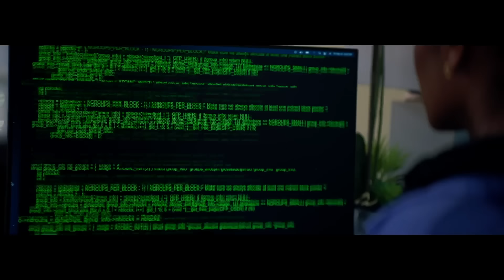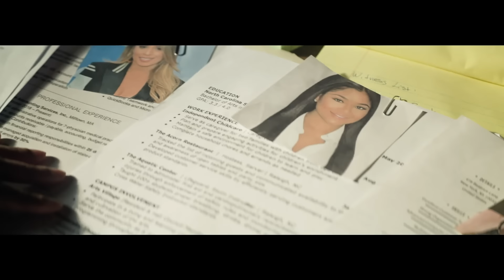Robbin | Official Trailer | A Tubi Original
Fresh out of jail for crimes she didn’t commit, a young banker seeks revenge by enlisting her closest friends to help her rob banks and get justice.

About Tubi:
Tubi is the most watched free TV and movie streaming service in the U.S., dedicated to providing all people access to all the world’s stories. From deep cuts to hit movies, shows, series, live TV and awarded originals. No subscription. Free forever.